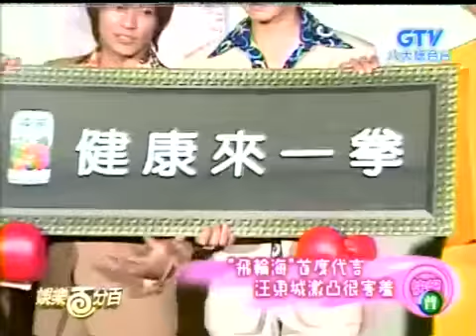jiro's commercial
fahrenheit is describing about jiro's commercial for rice as bruce lee